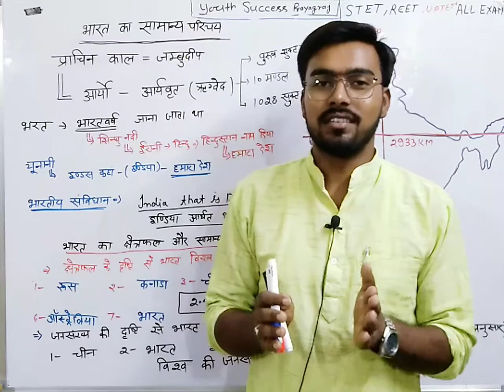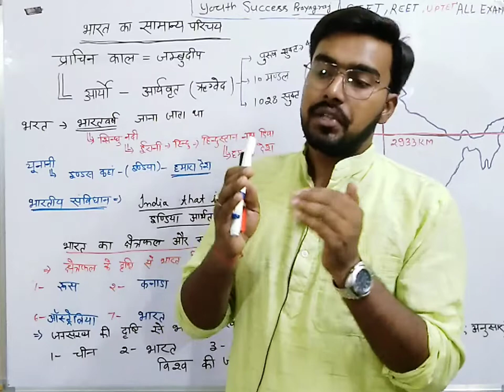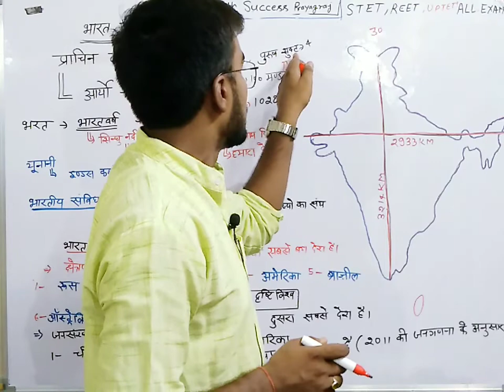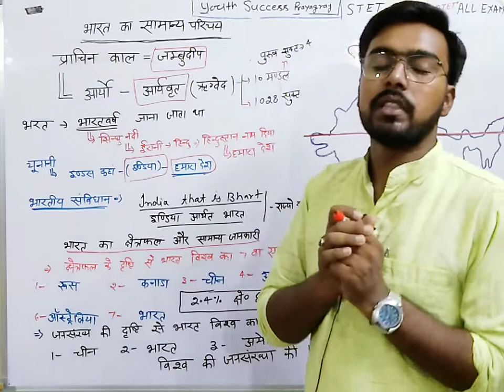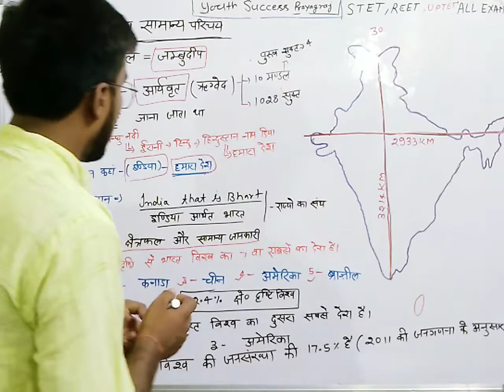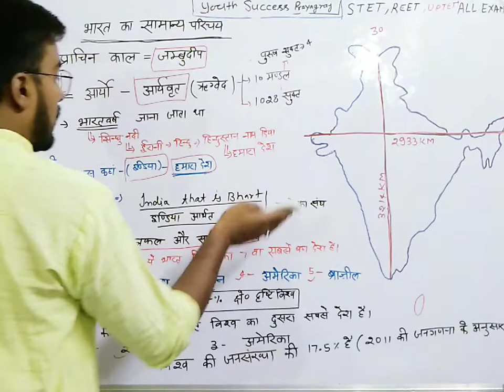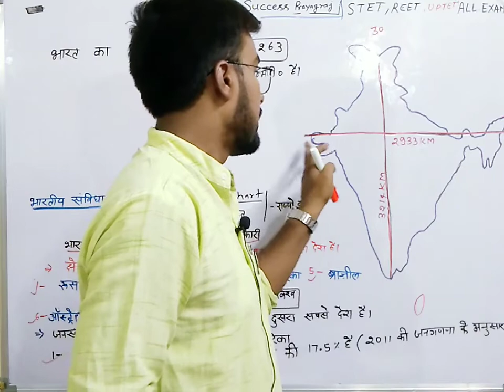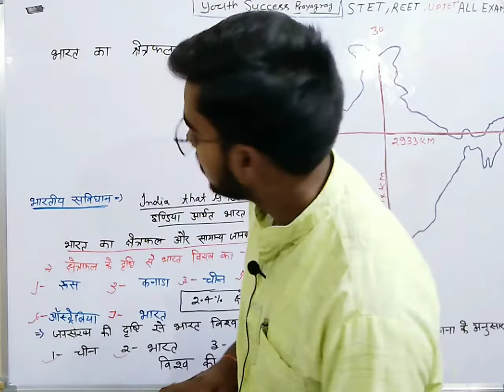Indian geography (भारतीय भूगोल मैं भारत का परिचय)reet2022.superTET. railway.lekhpal.pet.by.Gupta.sir